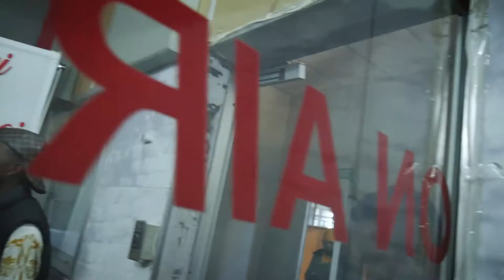TiGonzi Live Performance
Hip Hop yekuGhetto Vol 2 songs performance live on air at Hevoi FM Masvingo. Shot and Cut by Motionless StudioZW.

FB Motionless Studios